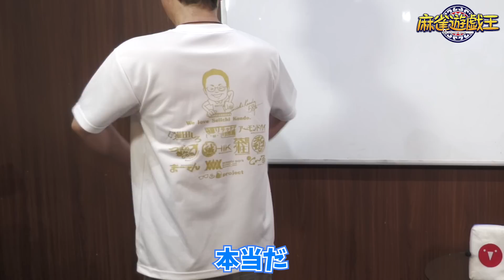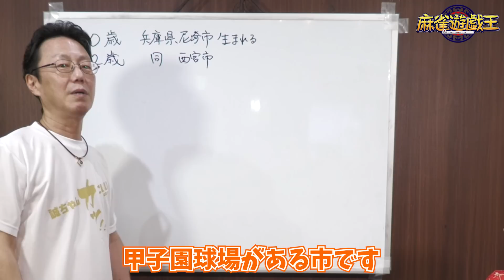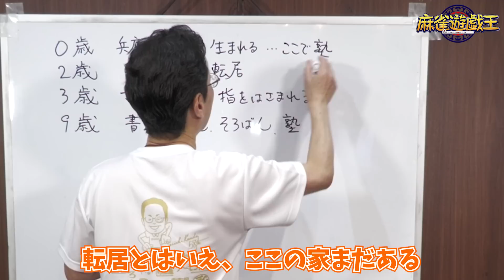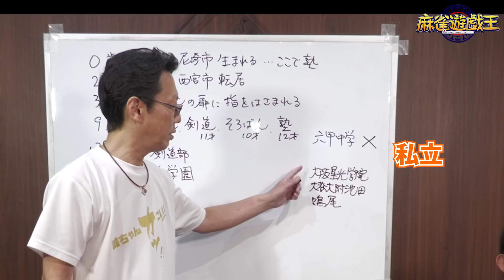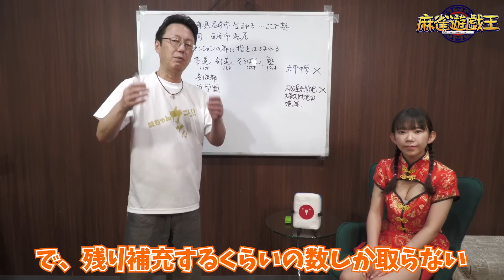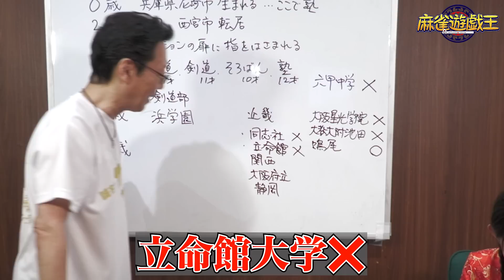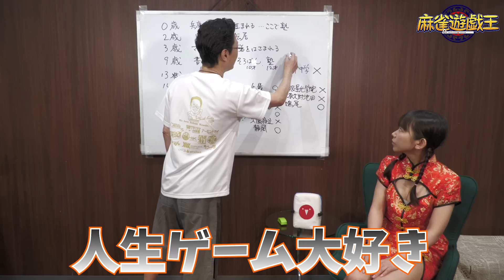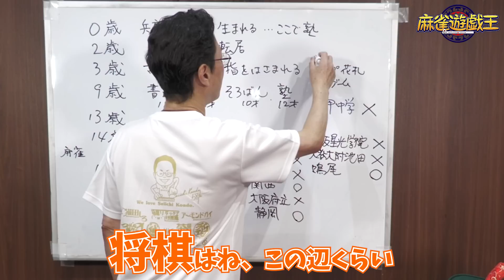近藤誠一プロの人生年表-生誕～静岡大学入学-【麻雀遊戯ヒストリー】[前編]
【ゲスト】
最高位戦日本プロ麻雀協会/セガサミーフェニックス
近藤誠一

大和田秀樹

■渋谷ABEMAS